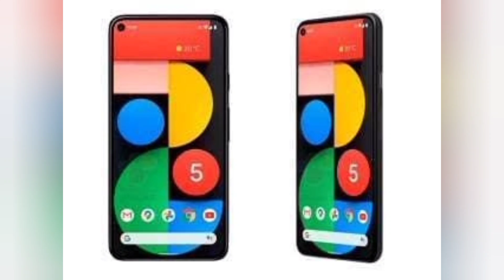Google Pixel 5 Hands-On Video Surfaces, Shows Under-Display Top Speaker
srmqf924ug.blogspot.com Google Pixel 5 features a dual rear camera setup, highlighted by a 12.2-megapixel primary shooter.

HIGHLIGHTS

Google Pixel 5 features under-display front speakers
It was launched alongside Google Pixel 4a 5G earlier this month
Google Pixel 5 won’t be coming to India

Google Pixel 5 hands-on video has been posted by a UK-based YouTuber. The tech giant's 2020 flagship phone was launched earlier this month alongside the Google Pixel 4a 5G. The video shows off the phone's design along with its cameras and a few benchmarking tests. The hands-on video also shows the absence of a top speaker at the front, indicating the presence of an under-display speaker on the phone. Limited to 5G countries, the Google Pixel 5 will be available across nine countries including Australia, Japan, the UK, and the US from October 15.

YouTuber totallydubbedHD posted two videos on his channel. The first is a first look feature of the phone, and the second is a hands-on video where the YouTuber answers some of the questions addressed to him by his followers on the social media. The YouTuber also clarifies that the showcased Google Pixel 5 was provided by Vodafone UK without any form of embargo in place.

The first look video shows that the phone comes with a USB Type-C to Type-C cable, a Type-C to Type-A adapter, and a Type-C adapter in the box. It must be noted that the box seen in the video is specific to UK markets. The dual camera setup is seen inside a square-shaped module on the back. Although the module protrudes a little, the YouTuber said it doesn't make the phone wobbly when placed on a surface. The selfie camera is seen inside a hole-punch cutout at the top left corner of the screen.

No front speakers were spotted on the phone. A hardware diagram of the Google Pixel 5 was earlier spotted on Reddit hinted at an under-display speaker on the phone. Now, the launch renders of the phone and the latest hands-on video shows that the phone indeed carries a speaker placed below the phone's 6-inch OLED display.

In the second video, totallydubbedHD shows off the various features of the phone, based on followers' questions. The video shows off elements such as the phone's wireless charging, display brightness, battery life, camera app, video stabilisation, and more.

Google Pixel 5 specifications
The dual-SIM (Nano + eSIM) Google Pixel 5 runs on Android 11. It features a 6-inch full-HD+ (1,080x2,340 pixels) OLED display with 432ppi pixel density, 19.5:9 aspect ratio, 90Hz refresh rate, and Corning Gorilla Glass 6 protection. Under the hood, the phone is powered by an octa-core Qualcomm Snapdragon 765G SoC, paired with 8GB of LPDDR4 RAM. It comes with 128GB of onboard storage that isn't expandable via a microSD card.

The dual rear camera setup on the phone includes a 12.2-megapixel primary shooter with an f/1.7 lens and a 16-megapixel secondary sensor with an f/2.2 ultra-wide-angle lens. For selfies and video chats, the Google Pixel 5 features an 8-megapixel camera at the front with an f/2.0 lens. Both the rear and front cameras support 4K video recording at up to 60fps.

The phone packs a 4,080mAh battery with support for 18W fast charging, wireless charging, and reverse charging. Connectivity options on the phone include 5G, 4G LTE, Wi-Fi 802.11ac, Bluetooth 5.0, GPS/ A-GPS, NFC, and a USB Type-C port.

Since the phone is only made available in 5G markets, the Google Pixel 5 will not be coming to India.